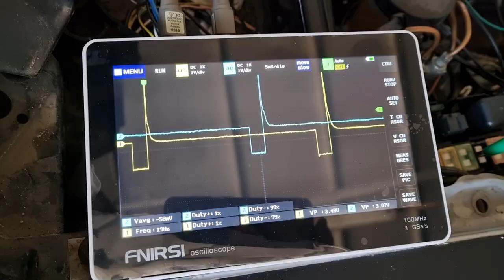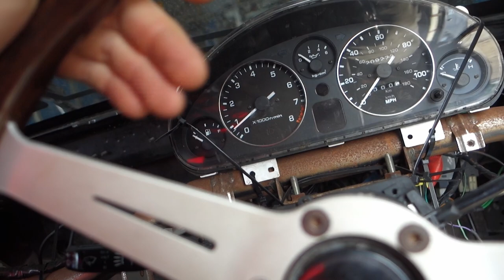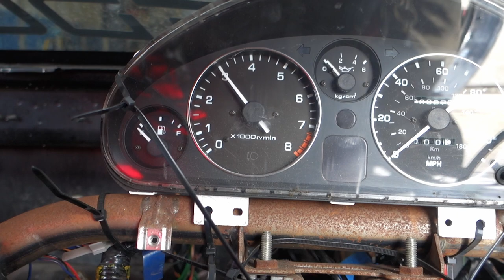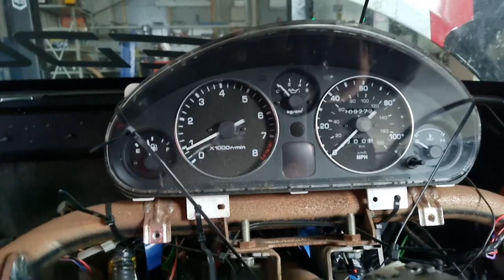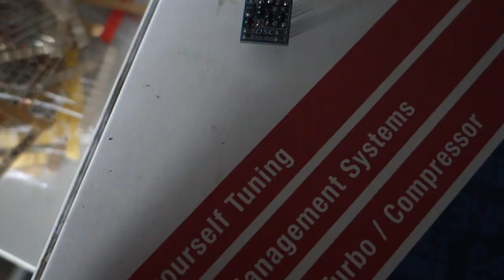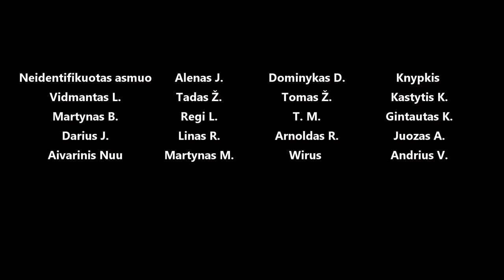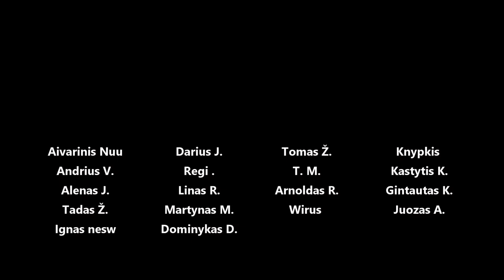Mazda MX-5 v8 m113 5l swap, elektrinis vairo stiprintuvas, dyno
Panaudota muzika: Reel Two Reel - Auxjack